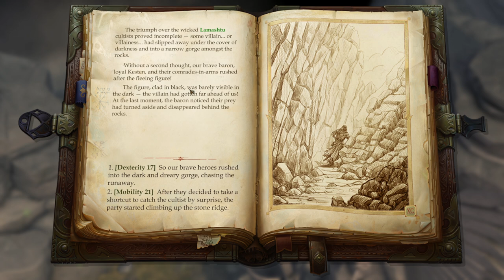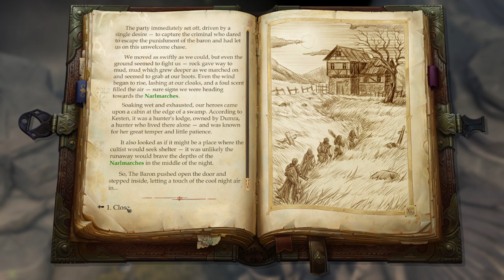Pathfinder Kingmaker | Caça a Bruxa, Os Cultistas de Lamashtu - Gameplay PT-BR Parte 26